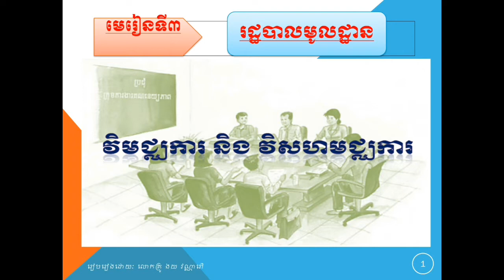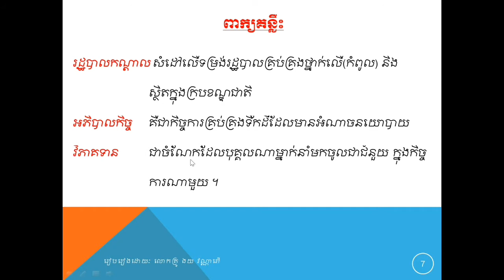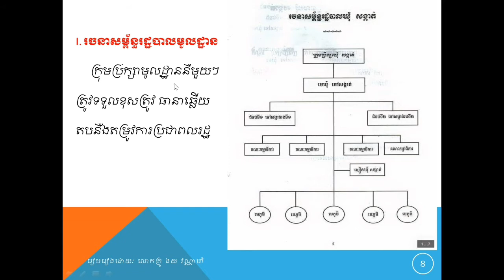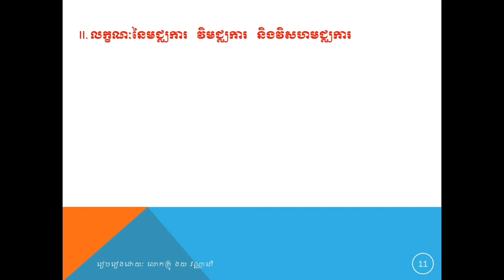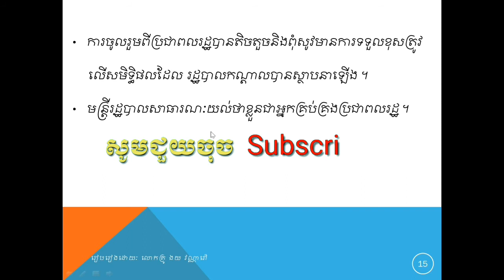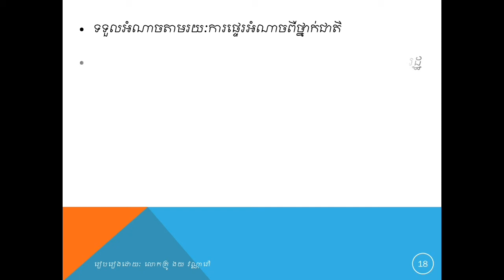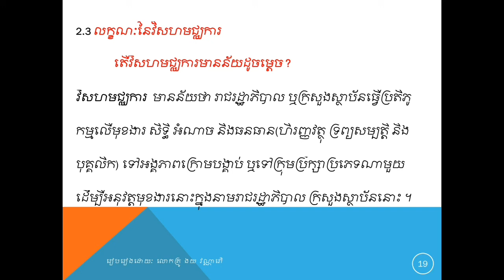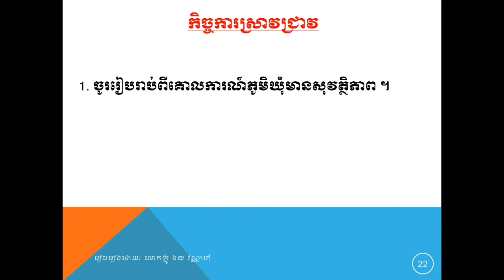មេរៀនសីលធម៌-ពលរដ្ឋថ្នាក់ទី១២ មេរៀនទី៣ រដ្ឋបាលមូលដ្ឋាន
Local Government